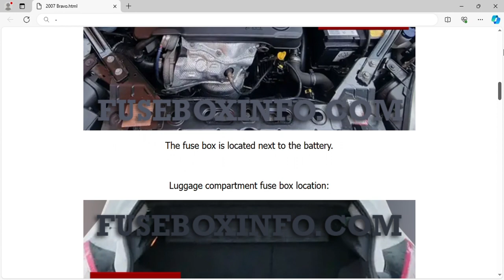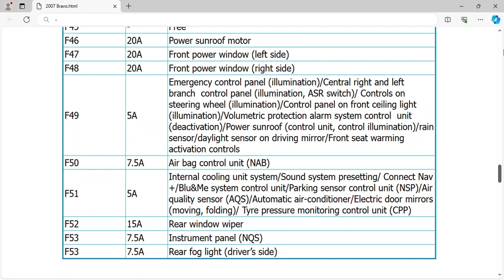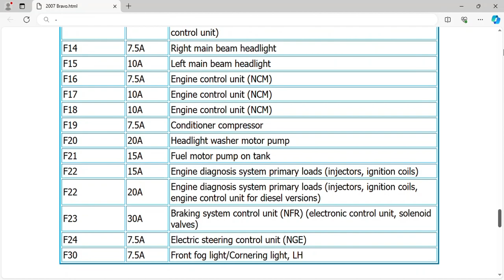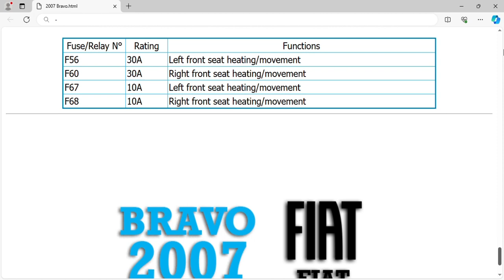2007 Fiat Bravo Fuse Box Info | Fuses | Location | Diagram | Layout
2007 Fiat Bravo Fuse Box Info | Fuses | Location | Diagram | Layout